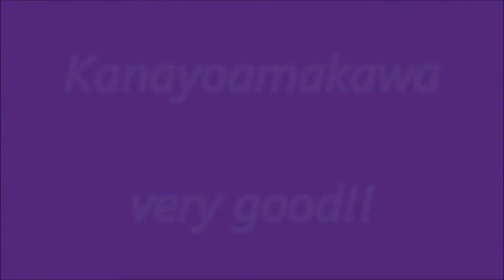★舞ムービー（2156） 首里城の舞 かなよー天川 The Ryukyuan Dance 2013.06.30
6月30日の玉城流 喜納の会の舞台です。地謡は野村流音楽協会です。